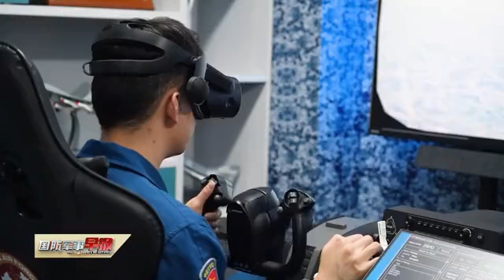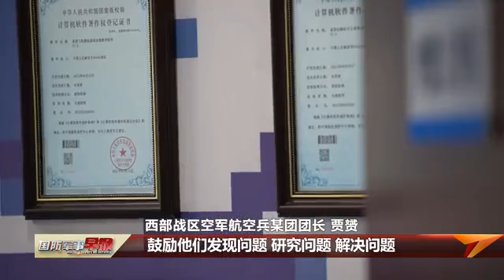装备技术革新为战斗力提质增速提供支撑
近年来， 西部战区空军航空兵某团大胆让技术骨干积极参与训法战法研究和装备技术革新，一大批管用实用的创新成果投入到实战化演训中，为战斗力生成提质增速提供了有力支撑。